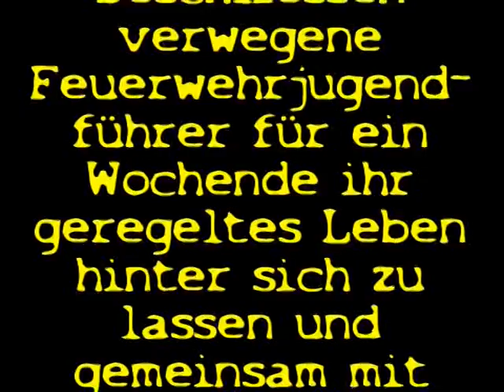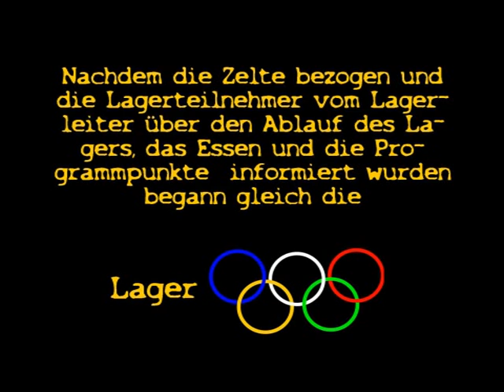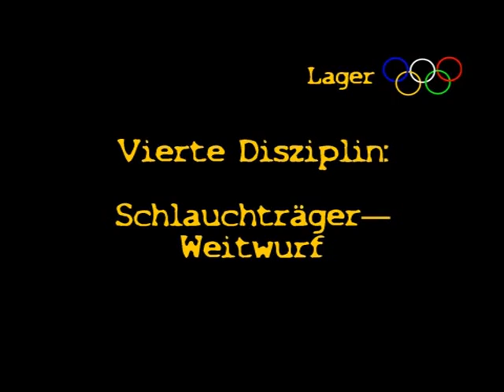Bezirkslager 2007_Freitag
Bezirkslager des Bezirks Baden im August 2007 in Traiskirchen: Freitag